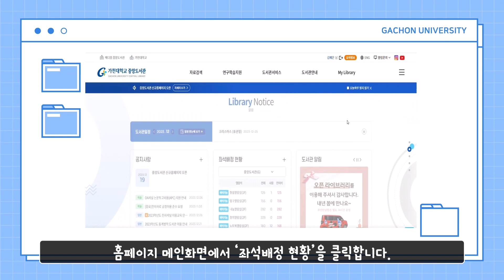[가천대학교 중앙도서관] 스터디룸 및 세미나실 안내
가천대학교 중앙도서관 스터디룸 및 세미나실 안내 동영상입니다 : )